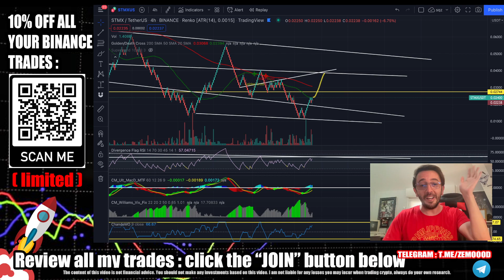STORMX STMX price prediction April 2022 Crypto Stormx coin price prediction & bitcoin daily BTC